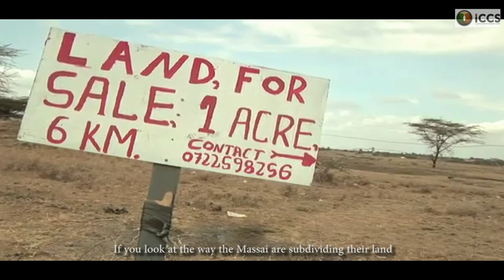Lonkisa Ole Pareyio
Lonkisa Ole Pareyio works with ICCS as a Senior Pastoral Development Consultant and is an administrator at Maasai Mara university.